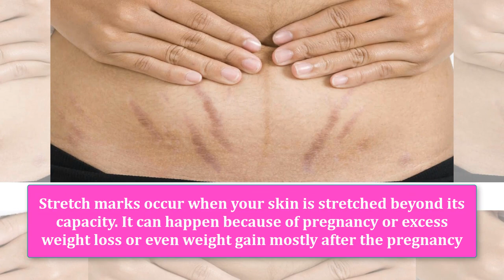Get Rid of Pregnancy Stretch Marks Just in 2 Weeks | Remove Stretch Marks Fast and Easily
Most of us women worry about stretch marks. If you think there isn’t much you can do to prevent them then you can remove them very easily.
Stretch marks occur when your skin is stretched beyond its capacity. It can happen because of pregnancy or excess weight loss or even weight gain mostly after the pregnancy.
One of the best ways to take care of stretch marks is by using the magical properties of aloe vera. It is effective and gives quick results too.
Aloe vera is full of skin benefits and is known as a wound healer for many skin problems across the globe. It contains mostly water, but one will also find a wide variety of nutrients that are good for our skin.
This natural ingredient not only prevents stretch marks but also eliminates them naturally. The vital enzymes, minerals, vitamins and fatty acids present will help in the faster healing of stretch marks.
You need to start using the gel the moment you spot a stretch mark. Not only will it take care of stretch marks, but will also remove wrinkles and provide moisture to the skin.
Today we will show you how to make magical stretch removal cream using Aloe vera & Vitamin E capsul….
2. Aloe Vera Gel And Vitamin E Capsules (Oil)
Ingredients
• 1/4 cup aloe vera gel
• 10 vitamin E capsules
1. Break open the vitamin E capsules and add the oil present inside to the aloe vera gel.
2. Mix well and massage the affected area with this for a few minutes.
3. Leave this on for about an hour. You can rinse with lukewarm water or leave it on if you like.
4. Repeat this twice a day.
Precautions
None
How Long Does It Take To Heal
This is a gift from heaven for stretch marks in pregnant women. In 3-4 weeks, you will start to notice that the marks are fading away. A recent study published in July showed the effect of Aloe Vera gel and sweet almond oil on stretch marks in pregnant women

Also, Watch…..

This video is only for General Information Purpose and based on our own Experience. Any information provided in this video should not be considered as a substitute for prescription suggested by a local beauty, diet and health care professionals. Viewers are subjected to use this information on their own risk.